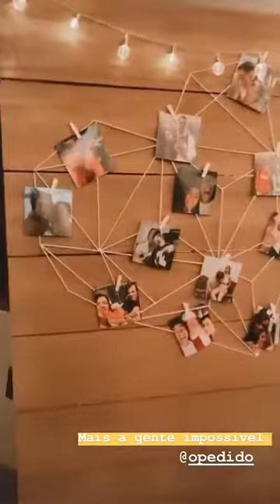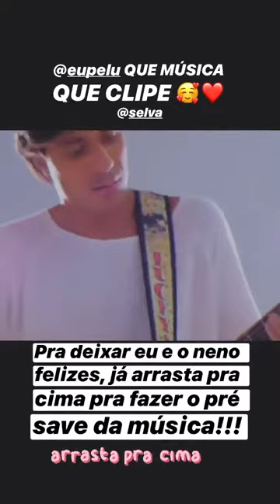Best stories Nah Cardoso (@nahcardoso) weekly selection 🔥 1/23/2020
A selection of 🔥 Top Stories from Instagram Nah Cardoso (@nahcardoso).